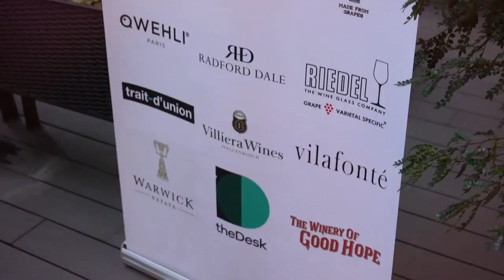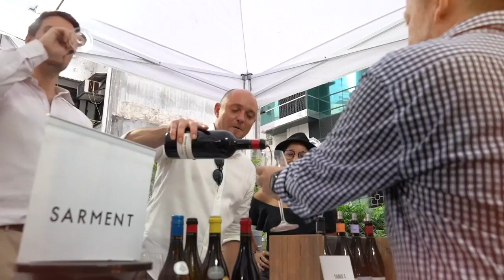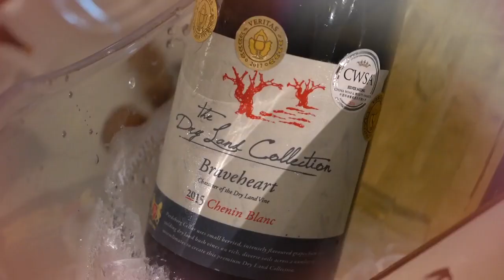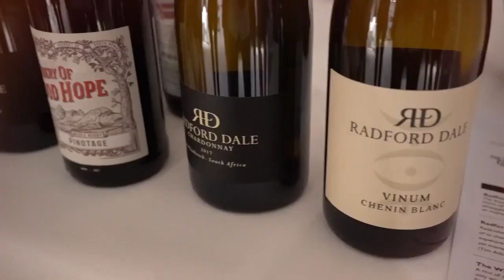Le Club Food & Wine Hong Kong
Bettane + Desseauve, french wine critics and Guide Lebey, restaurant critic are presenting a monthly selection of the most interesting wineries and food producers from around the world!
Wish to see you on our upcoming sessions!